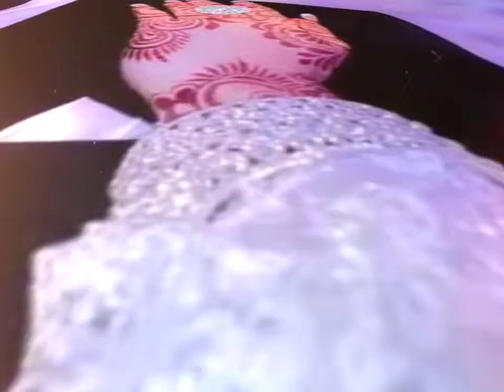Dhamal video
Don't forget click on bell icon for my new update
Thanks